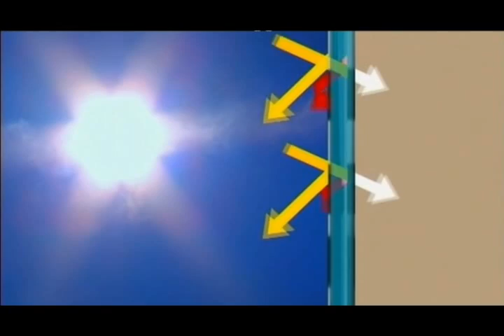Pilkington Activ™ Self-cleaning Glass for Windows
Video demonstrates how the unique dual coating works.